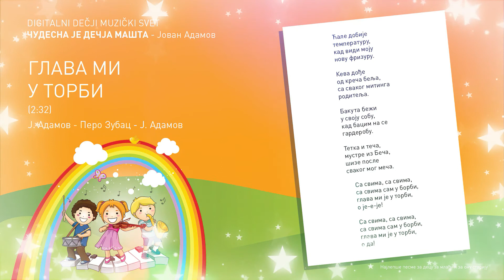Glava mi u torbi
Glava mi u torbi  (2:32)
Ј. Adamov - Pero Zubac - Ј. Adamov

Ćale dobije
temperaturu,
kad vidi moju
novu frizuru.

Keva dođe
od kreča belja,
sa svakog mitinga
roditelja.

Bakuta beži
u svoju sobu,
kad bacim na se
garderobu.

Tetka i teča,
mustre iz Beča,
šize posle
svakog mog meča.

Sa svima, sa svima,
sa svima sam u borbi,
glava mi je u torbi,
o je-e-je!

o da!

   Ljubivoje Ršumović